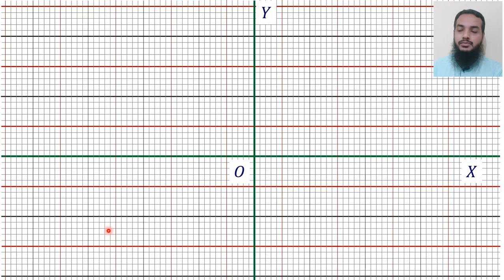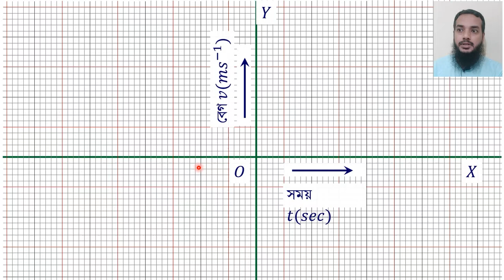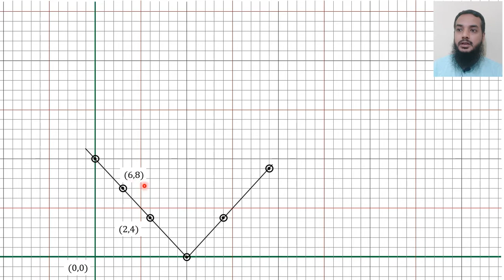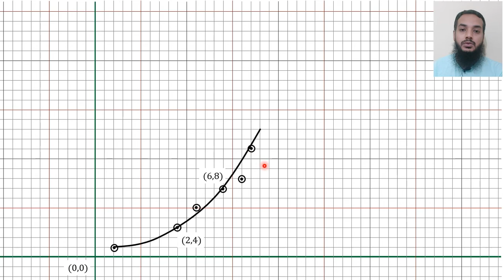লেখচিত্রের যত ভুল!